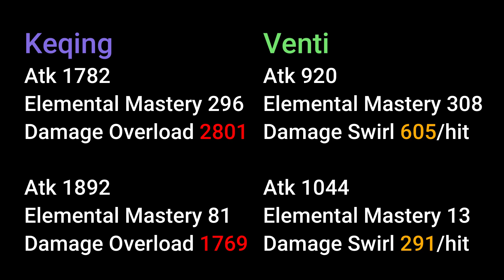PENTINGNYA ELEMENTAL MASTERY !! GENSHIN IMPACT INDONESIA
KALAU ADA YG KURANG TOLONG KASIH DI KOMEN AJA SUW PASTI GW BACA KOK